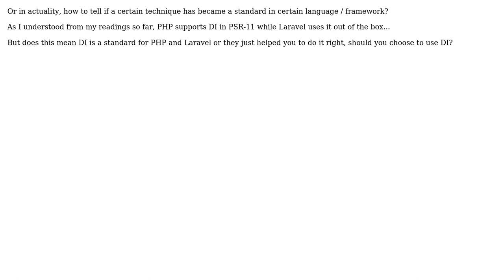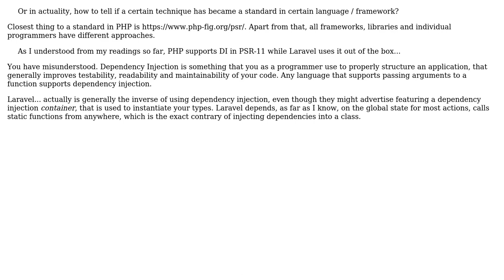Software Engineering: Is Dependency Injection A Standard in PHP and Laravel?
With thanks & praise to God, and with thanks to the many people who have made this project possible! | Content (except music & images) licensed under CC BY-SA | Music | Images & others | With thanks to user krubix user Felix Gagnon-Grenier and the Stack Exchange Network Trademarks are property of their respective owners. You are responsible for your own actions.